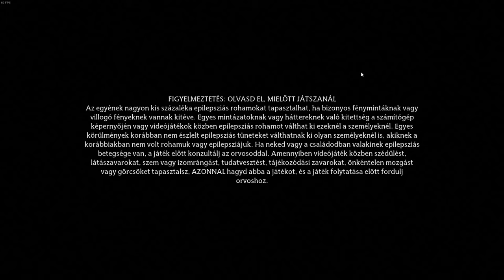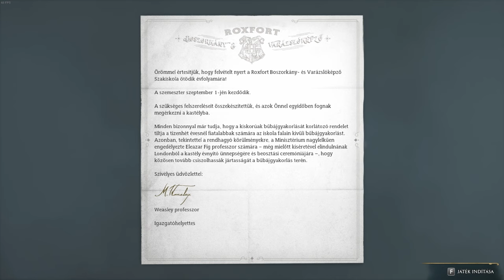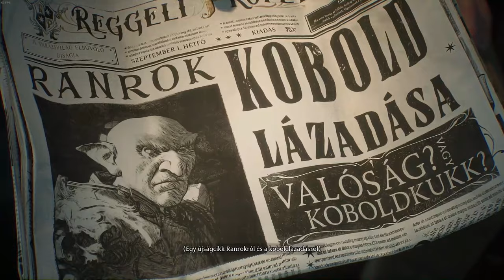Hogwarts Legacy RE START #7 - Egy ősi titok (1080P - HUN SUB)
Na újra kezdjük eme játékot, teljes magyar felirattal, grafikai magyarítással, ezúton is külön köszönet a Night Vision Team-nek a minőségi fordításért.

A sztory így érthető, a grafika meglepően szép, a DLSS ellenére is.

Egy álom lenne, ha egyszer a szinkron fordítás is elkészülne a játékhoz. :)

Az alap varázslatok haladnak. Sok-sok óránk lesz benne mire végig fogjuk vinni. Nem fogunk rohanni a sztorival :D